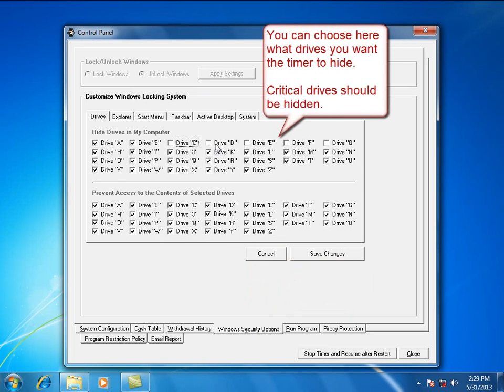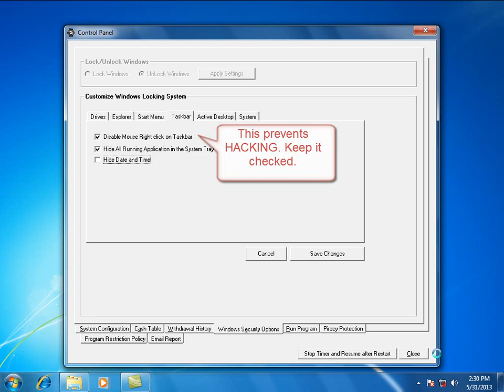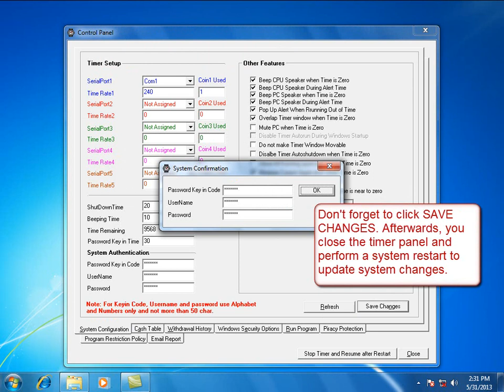Part 6: Setting up your Windows Timer Security on Windows 7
This video shows you how easy it is to install and set-up our software timer to Windows 7. Our software timer also supports older Windows OS version.